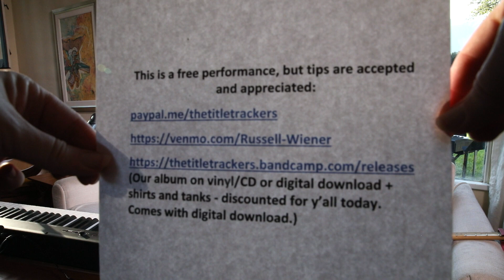Springsteen from Quarantine (An Isolation Celebration) - The Title Trackers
This is our celebration of Bruce Springsteen's music. It was broadcast live from Tracker Russ's house on May 15 2020, and this is the entire show — with better quality audio and video, PLUS a bonus song! The Title Trackers will be commenting below throughout the broadcast . . . This is a free performance, but tips are accepted and appreciated:
(Our album on vinyl/CD or digital download + shirts and tanks - discounted for y’all today. Comes with digital download.)